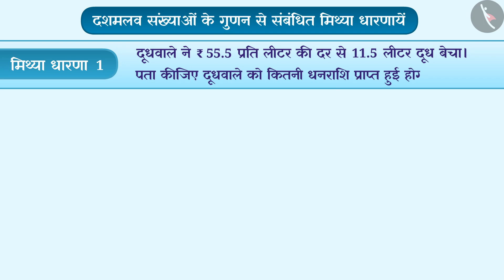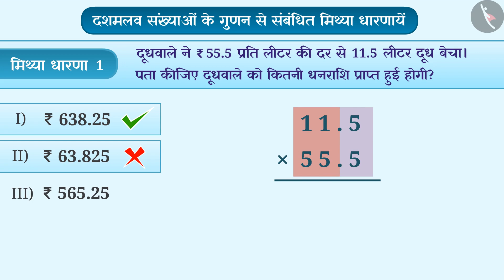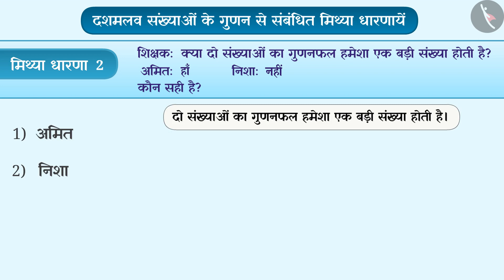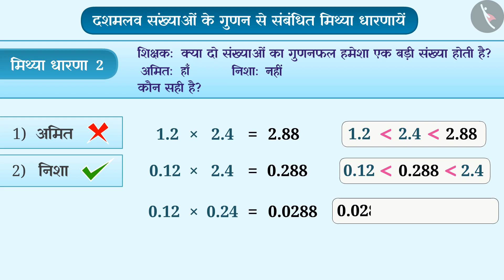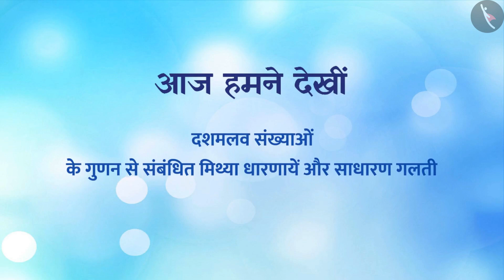दशमलव संख्याओं का गुणन | Part 4/4 | Multiplication of Decimal numbers | Hindi | Class 7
भिन्नों का गुणन|Part 1/4|Multiplication of Fractions|Hindi|Class 7 | भिन्न  | कक्षा 7 | NCERT | भिन्न एवं दशमलव

Multiplication of Fractions | Fractions | Grade 7 | NCERT | Fractions and decimals

Welcome to part 1 of Multiplication of Fractions. In this video, we will discuss the concept of Multiplication of Fractions.